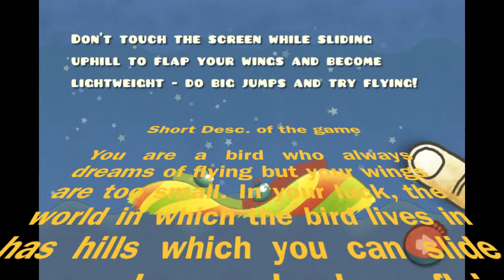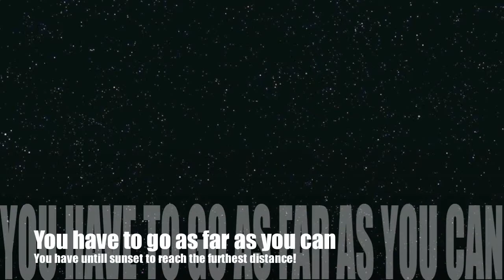iOS Indie Game/App - Tiny Wings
You have always dreamed of flying - but your wings are tiny. Luckily the world is full of beatiful hills. Use the hills as jumps - slide down, flap your wings and fly! At least for a moment - until this annoying gravity brings you back down to earth. But the next hill is waiting for you already. Watch out for the night and fly as fast as you can. Otherwise flying will only be a dream once again.